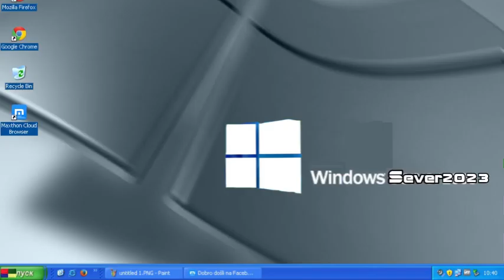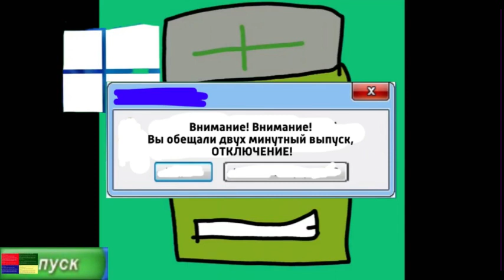Смешные и Тупые Ошибки Шиндовс-#3-Обновления быстрые